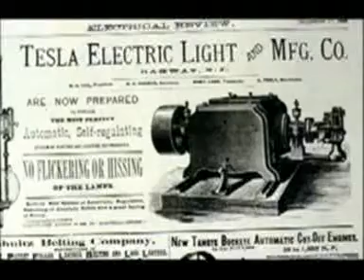Nikola Tesla - So who was he? (PT1) - HVLabs.com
A short, fairly accurate documentary on who he was and what he did. There is more detailed information to be found in the Nikola T A short, fairly accurate documentary on who he was and what he did. There is more detailed information to be found in the Nikola Tesla AutoBiography, pdf available on my website.